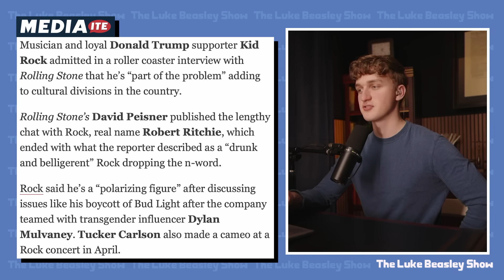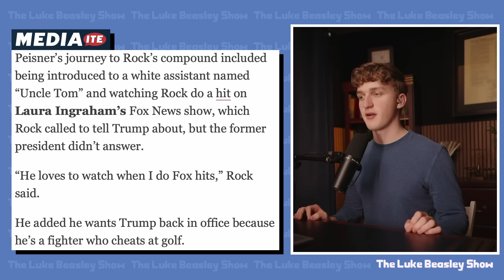Drunk MAGA Rockstar LOSES MIND in NIGHTMARE Interview!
MAGA Rockstar Kid Rock melts down in an unhinged recent interview.